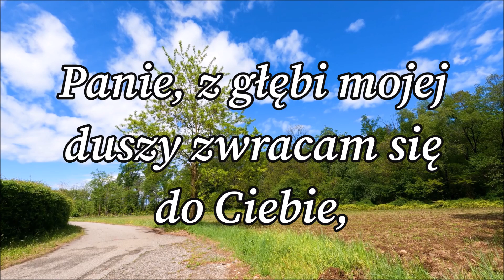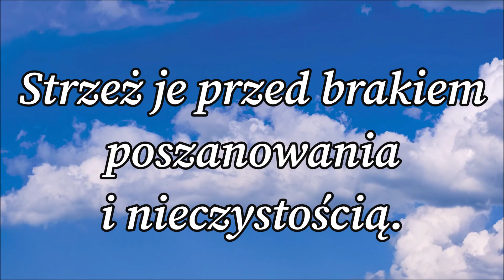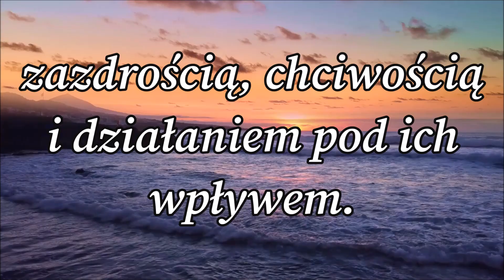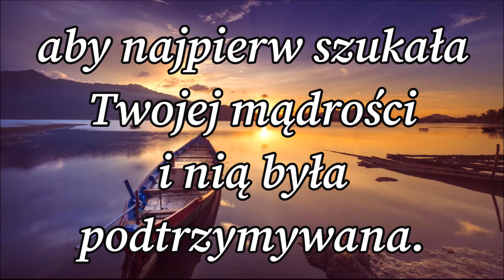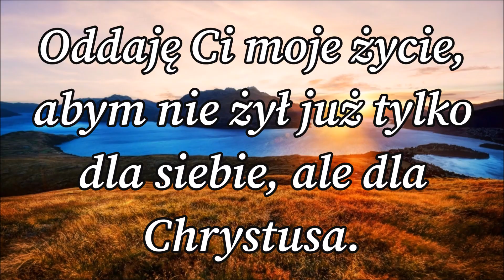Modlitwa oddania całego siebie / Gregorianus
Nie potrzebują lekarza zdrowi, lecz ci, którzy się źle mają. Nie przyszedłem powołać sprawiedliwych, ale grzeszników! Panie, który powołujesz do naśladowania Ciebie, Który skierowałeś do mnie słowa: pójdź za mną,  ofiaruję Ci wszystkie moje zdolności, moje zamiary i mój czas. Jestem Twój i zawsze do Ciebie chcę należeć. Nie pozwól mi nigdy oddalić się od Ciebie.